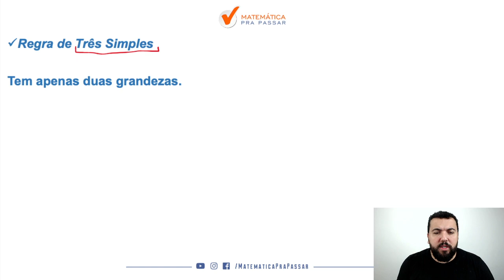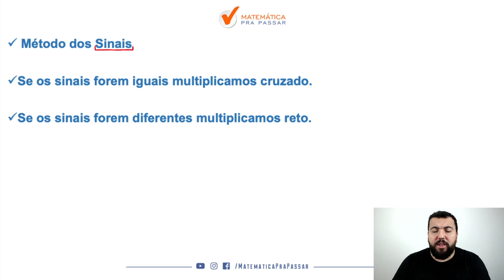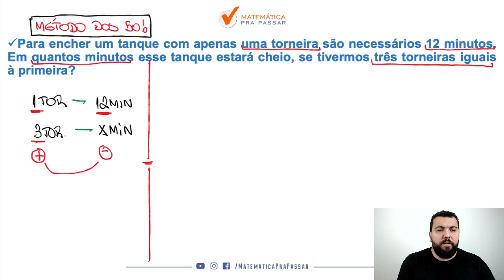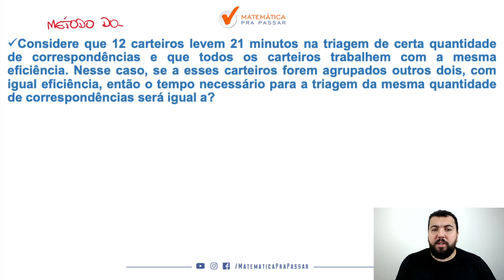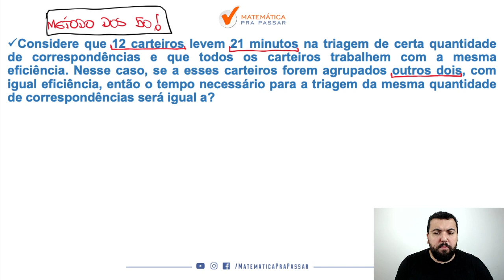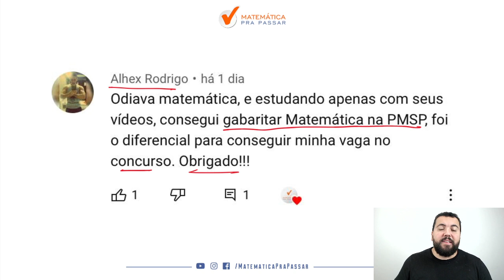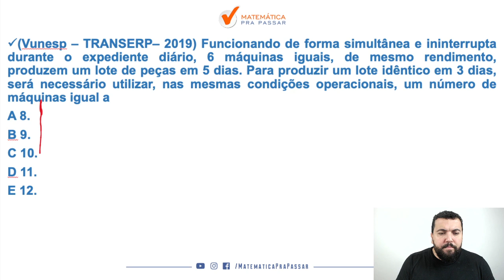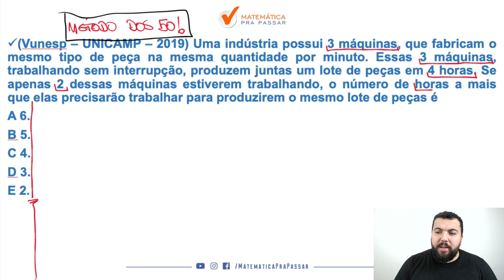Regra de três para PM SP.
Você não sabe Regra de Três?

Quando vê um problema de Regra de Três começa a tremer?

Então você precisa aprender com esse vídeo onde nosso professor, Renato Oliveira, mostra todos os segredos para Aprender Regra de Três para PM-SP.

Você terá um passo a passo para aprender Regra de Três para PM-SP em poucos passos e nunca mais errar nenhuma questão.

Agora basta dar o play no vídeo e aprender com o Método MPP os segredos de Regra de Três na PM-SP.